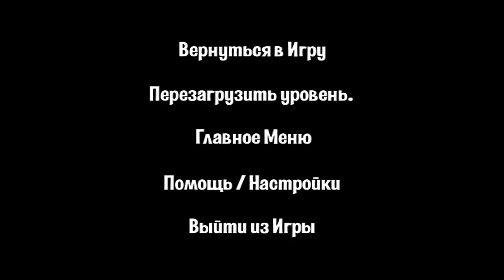ПЫТАЮСЬ СПАСТИ БРАТА!▶ BROTHER WAKE UP # 1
🔥Новое видео на канале🔥